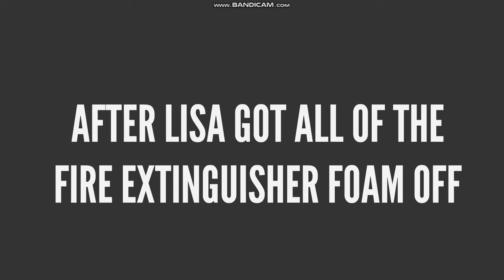Lincoln Gives Lori Willy Wonka's Three-Course Meal Gum/Lori Blows Up Like a Blueberry/Grounded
Lori has come down with heartburn, and she needs to have it cured. Will it end up being okay?

Voices:
Lori - Veena
Leni - Mairi (CereWave)
Lisa - Kimberly
Lincoln - Joey
Rita - Julie
Lynn Sr - Eric